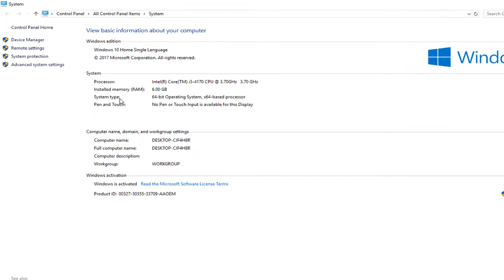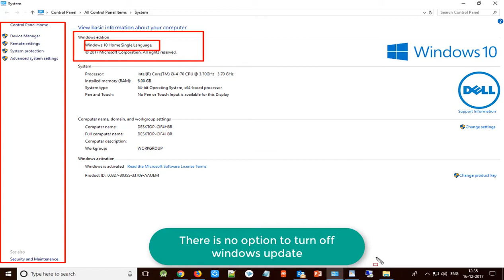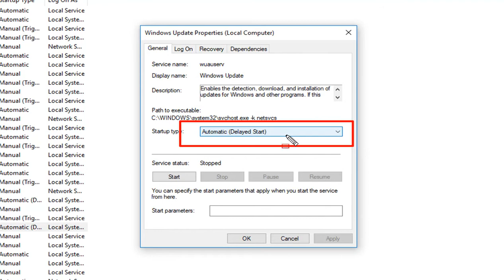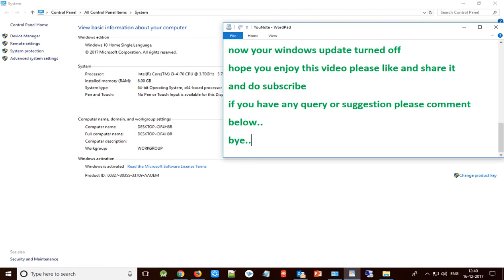How to stop automatic windows update in windows 10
Today in this video we will see how to disable windows update in window 10.